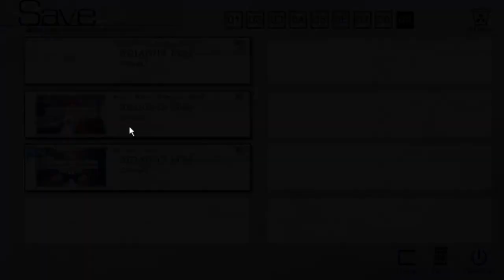The Fruit of Grisaia Blind Livestream Part 43 (Sachi Route Start): Head pats for best girl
Today, Sachi and I engage in a weird game of wordplay and the stakes are whether we do her route or not.